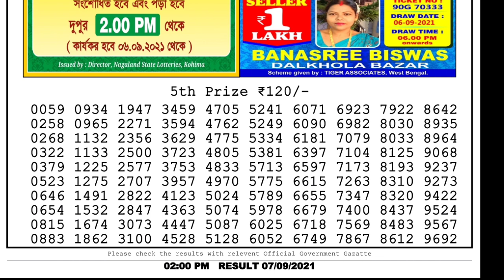Nagaland Lottery Sambad Result | Dear Lottery